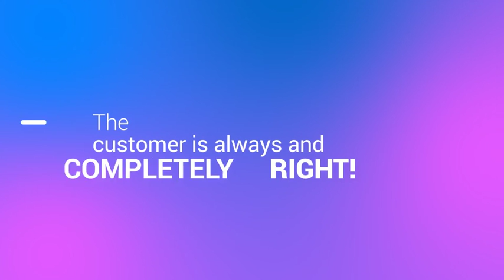Explainer Video | Social Media Marketing